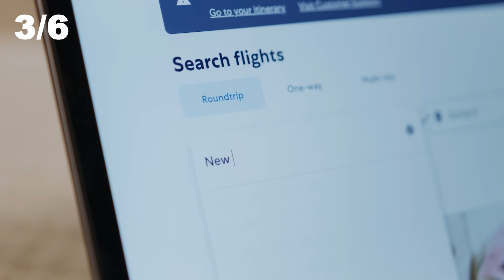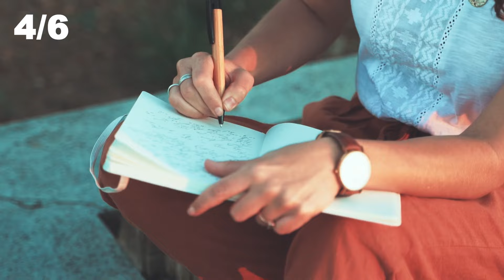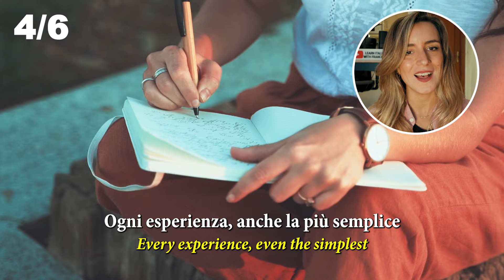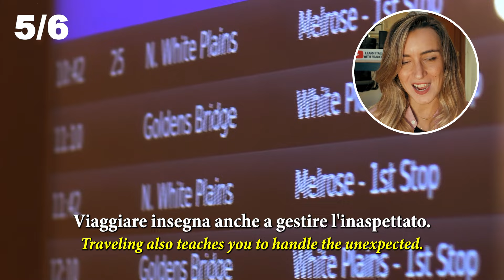HOW GOOD IS YOUR ITALIAN? - Travel listening!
Test your listening skills in Italian! and learn some new vocabulary!

🇮🇹 Thank you for being here, and for being part of this small special community. 🤍

I appreciate all your comments, support, and interest in and for my videos. ✨

00:00 - 03:52 How it works
03:53 - 14:26 Test time!